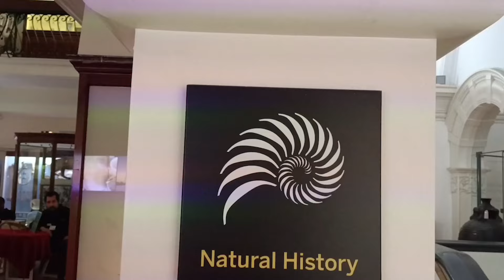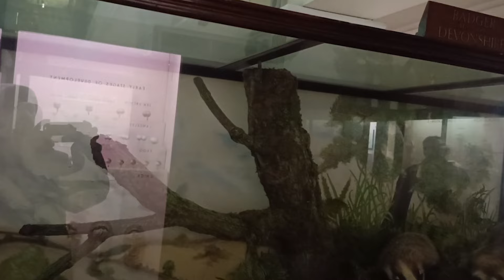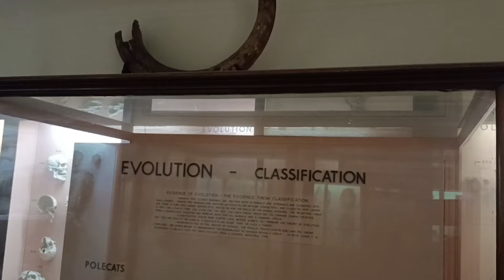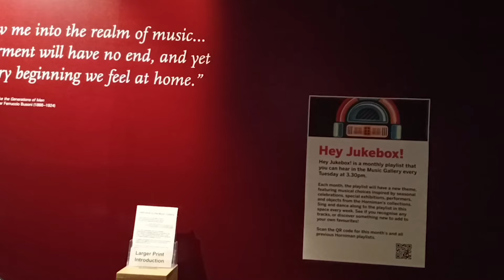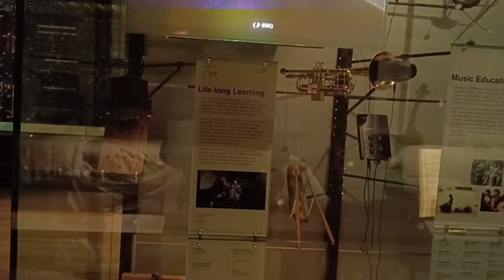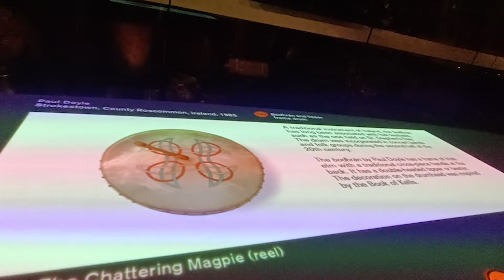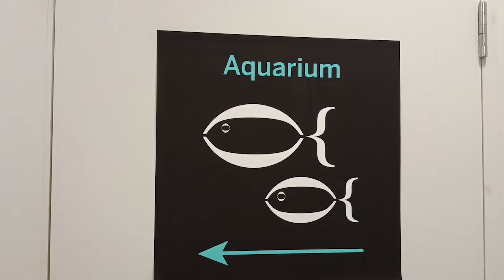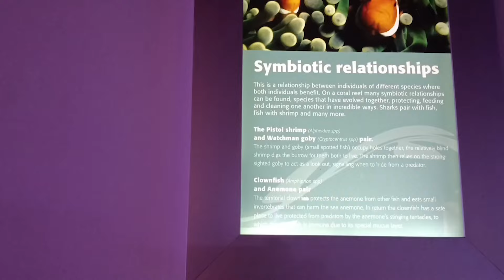Horniman Museum and Gardens - Part II | London Vlog | The Prabhu Show